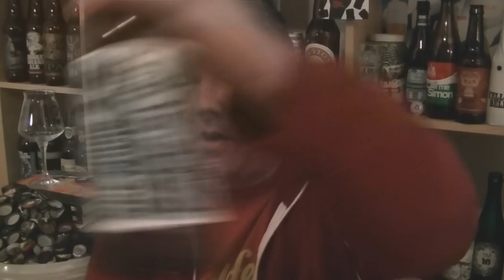BrewDog - Vagabond Pale Ale (Gluten free) - HopZine Beer Review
Thanks for joining me for another video beer review. This time I'll be drinking a bottle of BrewDog's Vagabond Pale Ale their first gluten free ale.